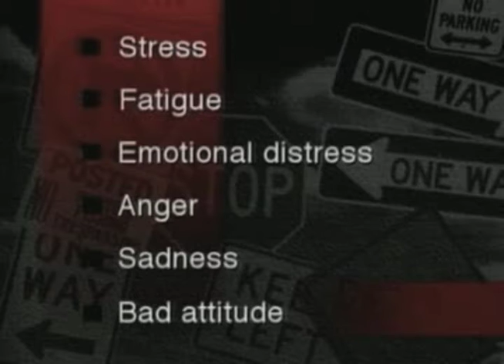Other Impairments - Spanish